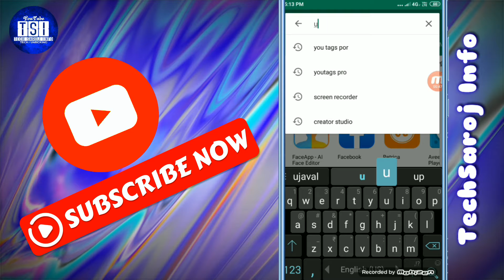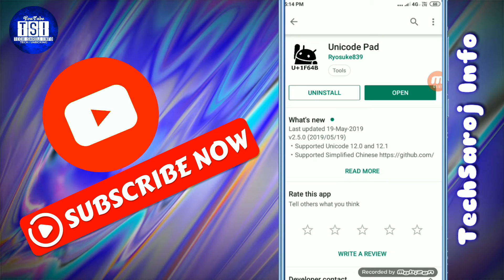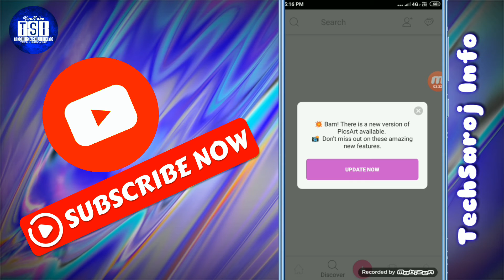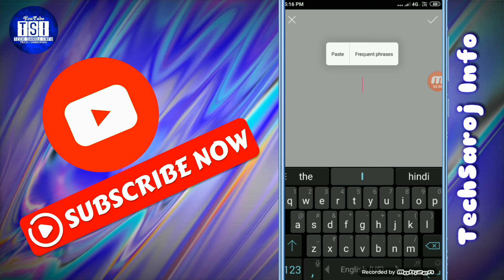How to Typing Kruti Dev HINDI Font on Your android Mobile Phone (HINDI TYPING)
Naamaskar dosto aaj ke iss video me aaplogo ko bataunga ki aap apne android mobile phone ke photo editor application me hindi font kaise add kar saktein hai aur hindi font ko kaise download kar saktein hai bilkul free me | how to download hindi font and add your photo editor application new tips and trick in hindi.

How to kruti dev hindi typing with your mobile phone | hindi font add only 2 minutes.

Hindi Font | English Font | All Types Font in hindi | How to use Font on your android mobile phone.

All Viewers QURIES____
Hindi font
Add hindi hindi font
Android hindi font new tips and trick
How to add hindi font new tips
Apne android mobile phone me hindi font ko kaise add kare
Typing in hindi font
How to add hindi font
New best trick
apne android phone me hindi font ko add kare
how to add hindi kuriti dev font only 2 minutes